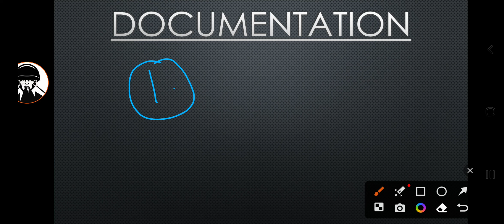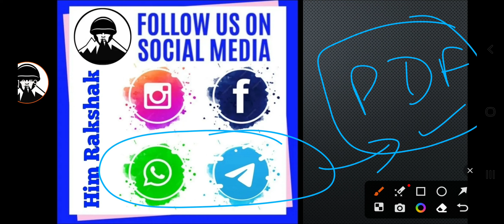HRTC Conductor Cut Off 2024 | इस बार Cutoff क्या रहेगी | HRTC Conductor document verification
Follow Our Whatsapp Channel For FREE  Study Material 📖 👮🏻‍♂️🎯🇮🇳🔥

Hlo Aspirants 👮🏻‍♂️

इस बार Cutoff क्या रहेगी | HRTC Conductor Cut Off 2023 | HPPSC Conductor Cut Off Marks 2023

hrtc conductor cut off 2023hrtc conductor cut off 2023
hrtc conductor
Full Solution of HRTC Conductor Exam 2023
Solved Paper of HRTC Conductor 2023
hrtc conductor exam
hrtc conductor previous question
hrtc conductor question paper answer
hppsc conductor gk paper key
hrtc conductor conductor preparation
hrtc conductor model test
Hrtc conductor model test 2023
hrtc conductor exam date 2023
hrtc conductor exam syllabus 2023
hrtc conductor exam syllabus
Gps questions.
E-ticketing
Website of HRTC
Welfare Schemes of HRTC

धन्यवाद 🙏